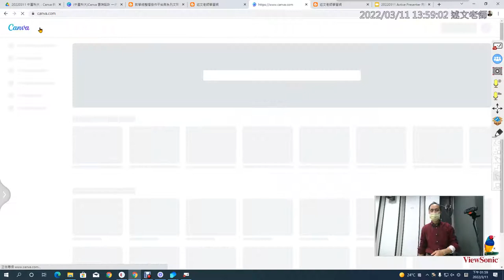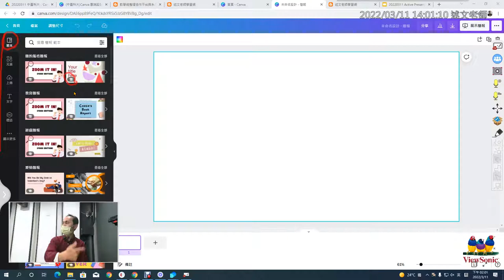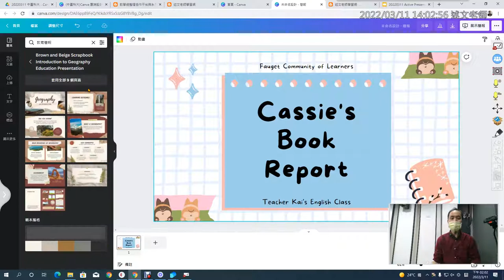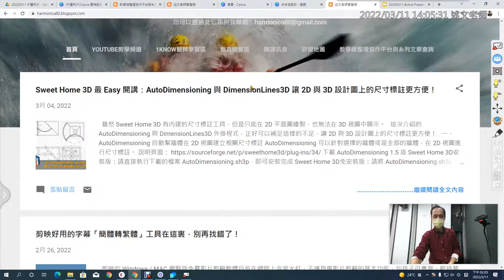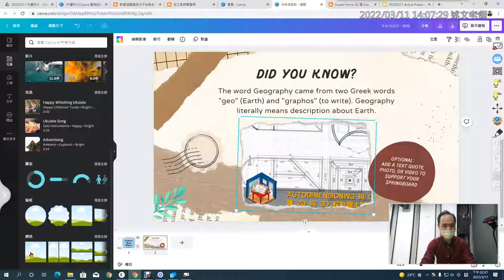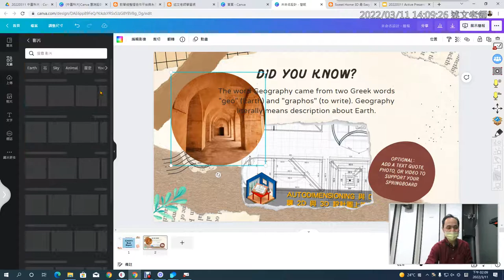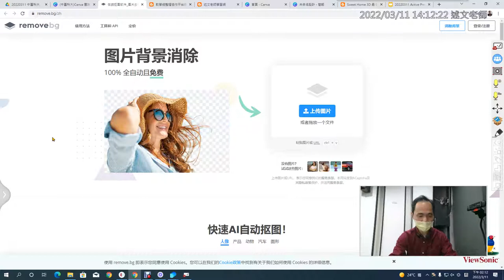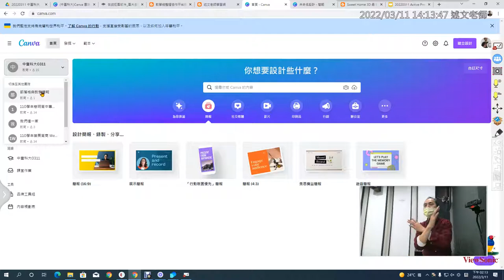02：Canva 基本使用與雲端影像去背